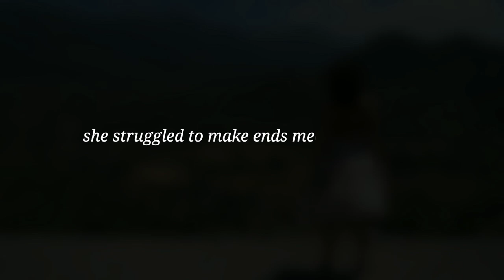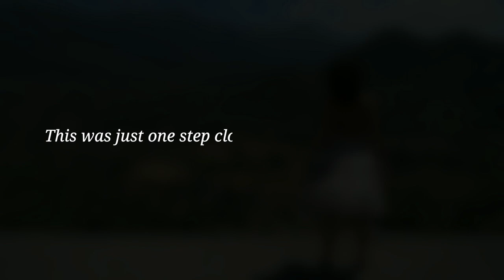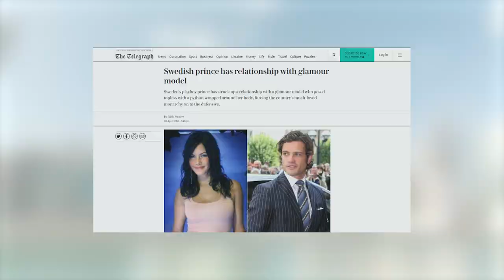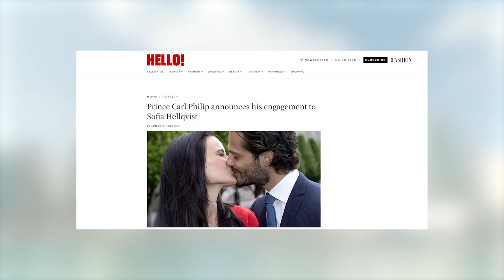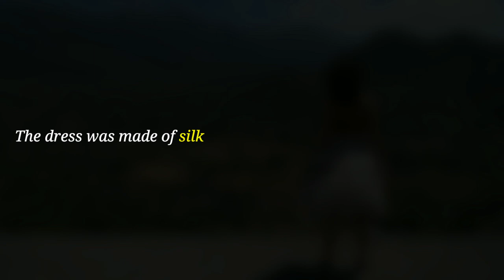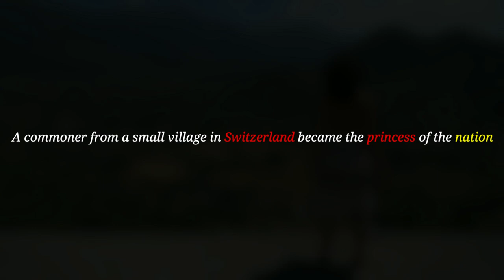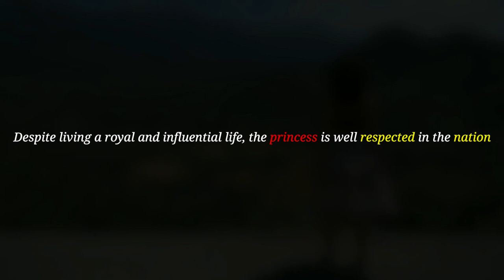How a model become Princess of Sweden : Sofia Kristina Hellqvist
There are many princesses in the world. And some of them got the title of a princess by marriage and one of them is a princess of Sweden. But do you know how a model becomes a princess of Sweden? Probably not don't worry we have highlighted the story of Sweden princess or the story of Sofia Kristina Hellqvist. From prince carl Philip and Princess Sofia of Sweden's love story to Princess Sofia's early life to prince sofia's career among other parts of the story we have highlighted everything.